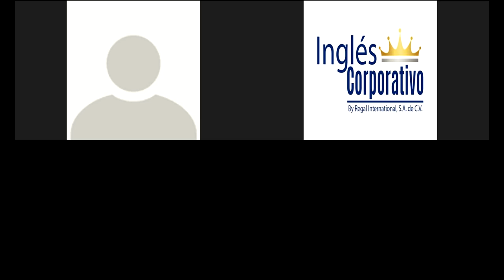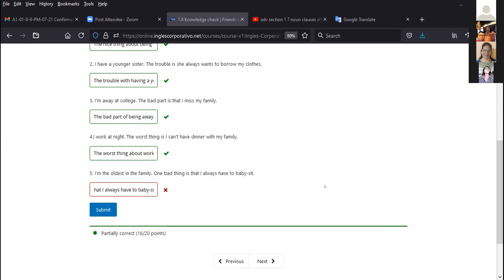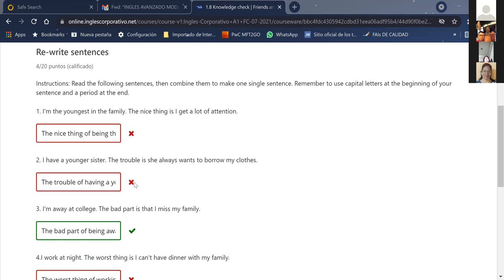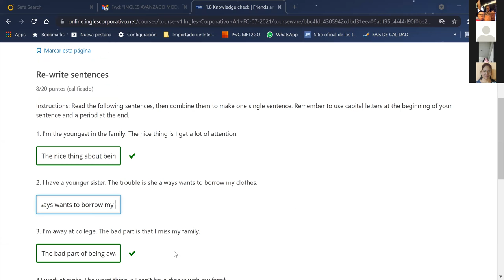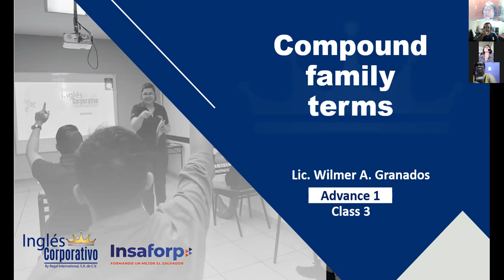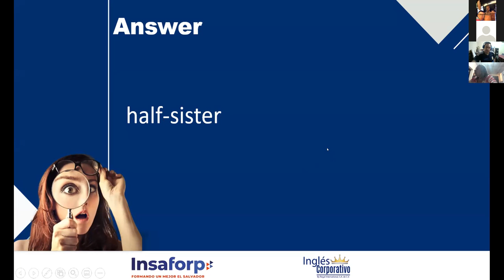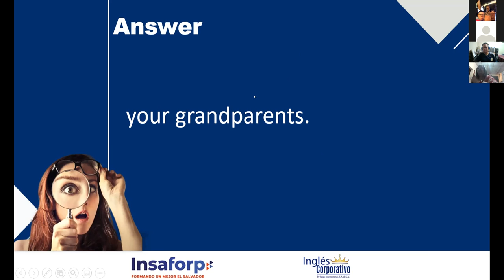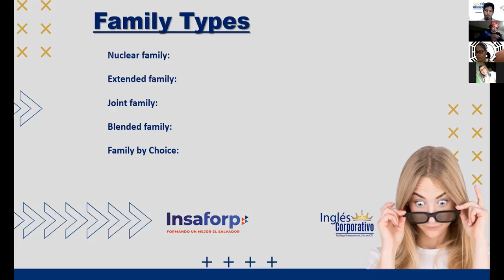Ingles Corporativo-Class 03 - Compound Family Terms